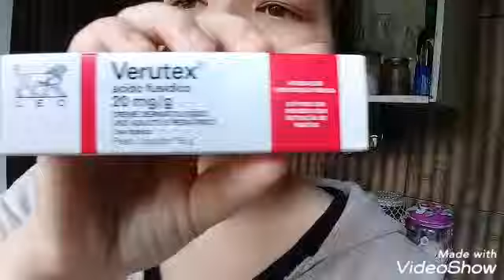Update quatro meses de tratamento das acnes